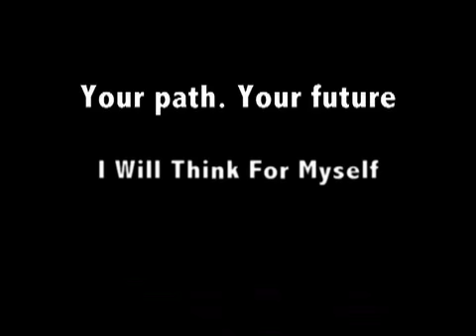Lakehead U Iwillthinkformyself.com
I will Think For Myself